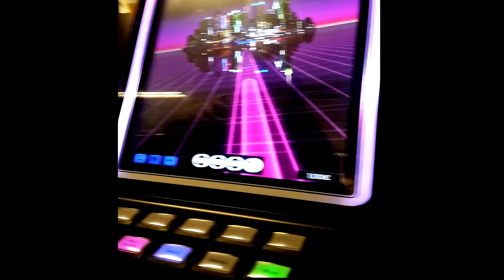Presidentin jännäys ja kuulumiset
Kuvakulma omistettu kaikille heittereille :D